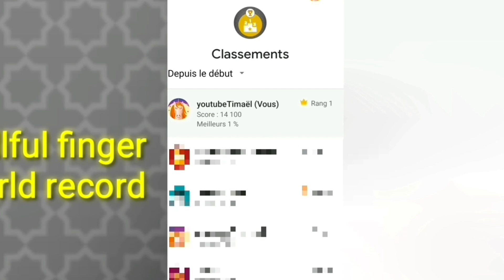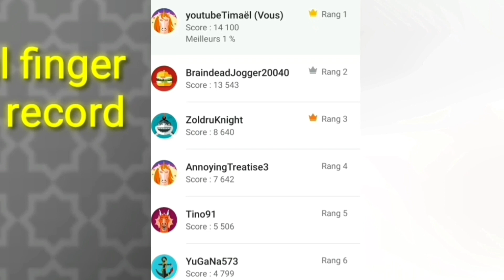Skillful finger [WR] 14 100 cm - Timaël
Skillful finger world record !

Si la vidéo t'a plu, n'hésite pas à la liker, la commenter et si possible la partager au plus de gens possible pour me soutenir.